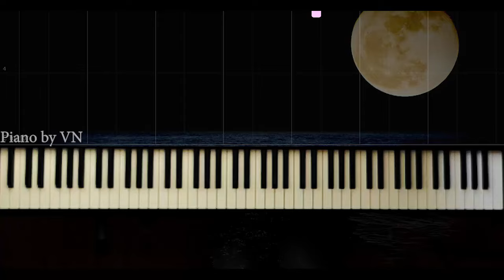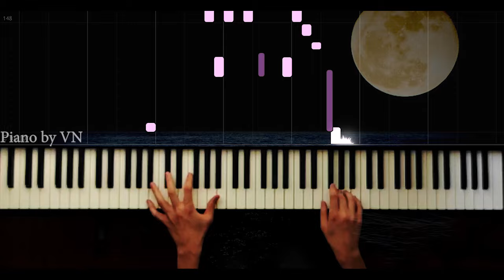Sezen Aksu - Git (Gitme Dur Ne Olur) - Piano by VN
Madem ki istiyorsun öyleyse durma git
Beni düsünme rahat ol yalniz kalabilirim
Sende bilirsin hiçbir aci sonsuza dek sürmez
Hatta her an yeniden sevebilirim

Olmazdi bende biliyorum haklisin haydi git
Korkma seninle gercekten dost olabilirim
Aslinda bende uzun zamandan beridir sana
Ayrilmak istedigimi söylemedim haydi git

Git… git… gitme dur ne olursun
Gitme kal yalan söyledim
Doğru değil ayrılığa daha hiç hazır değilim
Aramızda yaşanacak yarım kalan bir şeyler var
Gitme dur daha şimdiden deliler gibi özledim

İkimiz içinde doğru olan böylesi git
İnan bana sandığın kadar uzgün değilim
İçimde yepyeni bir hayata başlamanın
Sevinci ve heyecanı var artik git

piyano,
piyano şarkıları,
piyano dersi,
piyano oyunu,
piyano çalma,
piyano solo,
piyano şarkısı,
piyano fon,
piyano sesi,
piyano akustik,
piyano akor,
piyano ahmet kaya,
piyano aşk,
piyano azeri,
piyano adam,
piyano ayak,
piano beat,
piyano beşiktaş,
piano bass,
piyano barış manço,
piano best,
piyano çalan adam,
piyano çalmak,
piano dj,
netd piano,
piyano efsane,
piyano en iyi,
piano easy,
piyano ezgileri,
piyano eğlenceli,
piyano egzersiz,
piyano fon müzikleri remix,
piyano flüt,
piano faded,
piyano film müziği,
piyano gitar,
piano guys